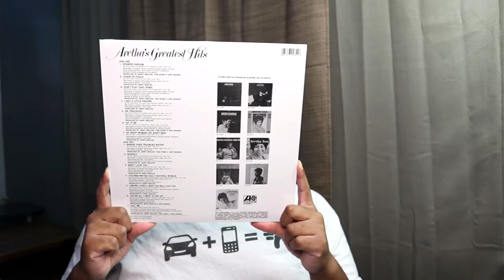Unboxing Aretha Franklin - Aretha's Greatest Hits (Urban Outfitters Vinyl)